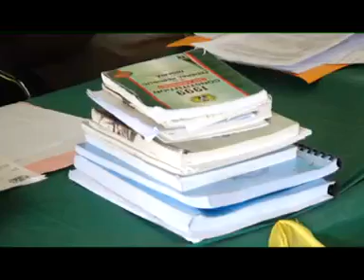Yadda Babbar Jojin Jihar Zamfara Ta Saki Fiye da Mutum 30 Daga Gidan Yarın Gusau